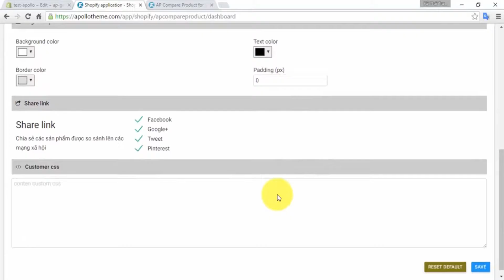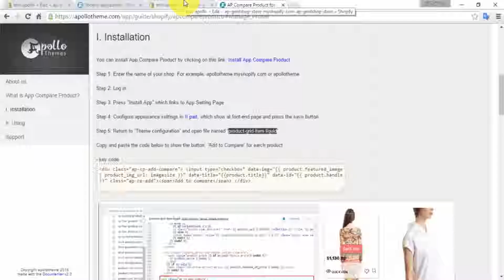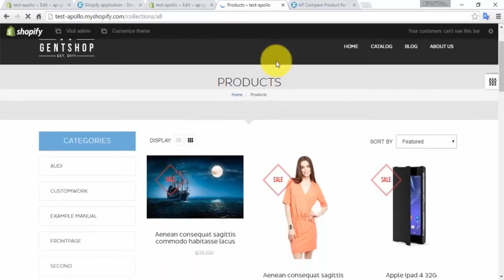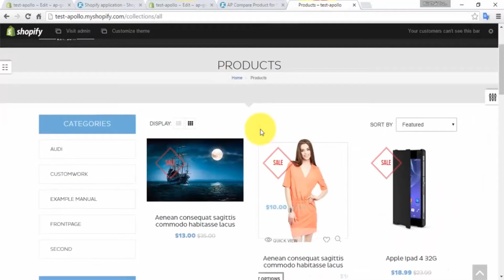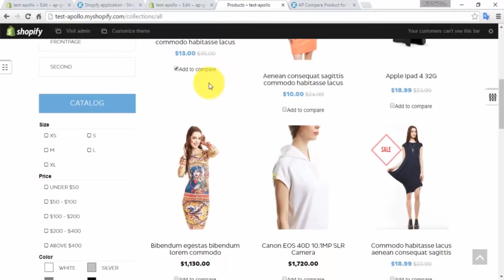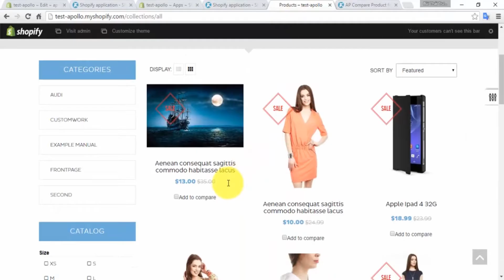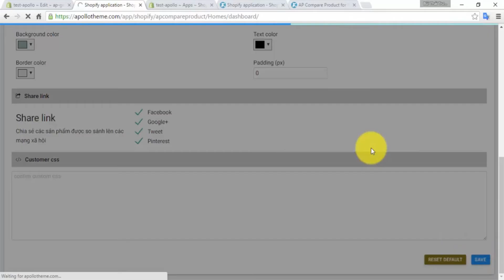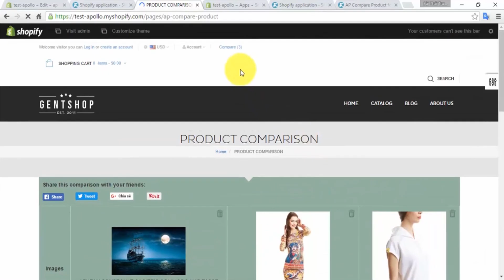Ap Compare Shopify Theme - apollotheme.com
- Compared products are very informative
- User-friendly app, easy and quick installation, smart user interface

This app allows shoppers to see the difference between products, which means that it's eaier for customers to make a desicion to buy proper products

GENERAL FEATURES

- The function of sharing to social networking sites like: facebook, google+, twitter, pinterest is available
- Customization support in terms of: colors, symbols, display, etc. to suit the shop website
- Easy installation, easy to use
- Highly responsive design to any browsers

WHAT ARE INCLUDED?

- Theme installation package : This Package packed All Modules, Templates, Userguide, DataSameple. By using this package, you will get site having same as the demo did
- PSD Sources:All our templates are delivered with source Adobe .PSD files.
- Included Extension Packages  :You can get All of Template, Modules, Plugins... which we uses for the demo.